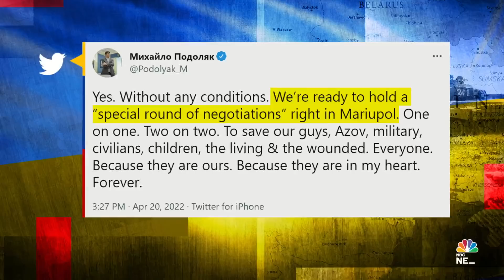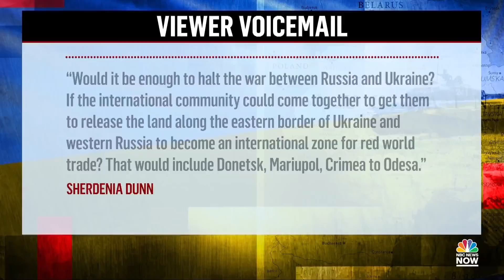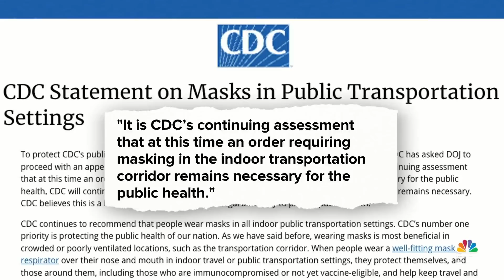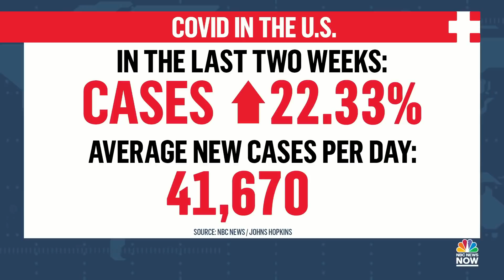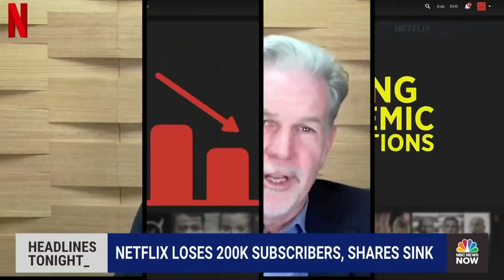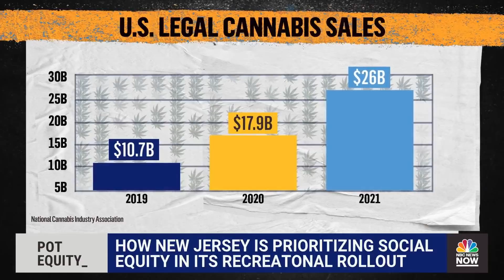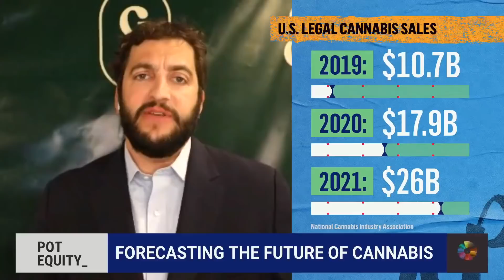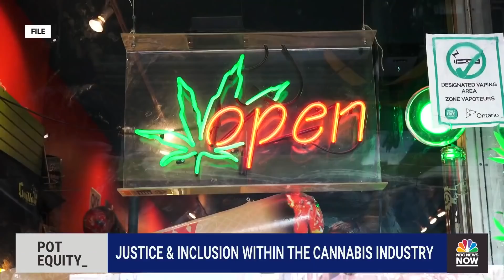NOW Tonight with Joshua Johnson - April 20 | NBC News NOW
Russian forces are closing in on the Ukrainian port city of Mariupol as a commander says his brigade may be facing their final hours, recreational marijuana will be legal in New Jersey and Johnny Depp took the stand in a defamation case against his ex-wife Amber Heard.